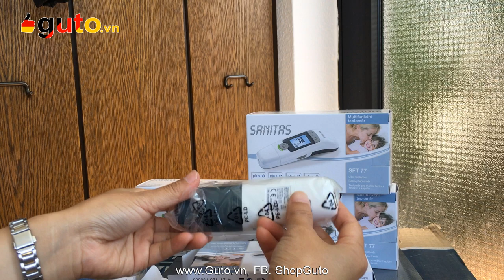Guto.vn | Nhiệt kế đa năng Sanitas SFT 77 | Hàng Đức